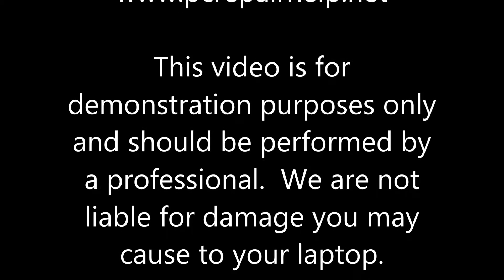Gateway NV570P09u AC DC Power Jack Repair (Z5WTC)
$69 Parts and Labor Repair Service

This Gateway NV57 series laptop has the dc jack pushed back inside the laptop and needs replacement.  It uses a cable style port that plugs directly into the motherboard.
The notebook needs to be completely taken apart to access the broken connection.